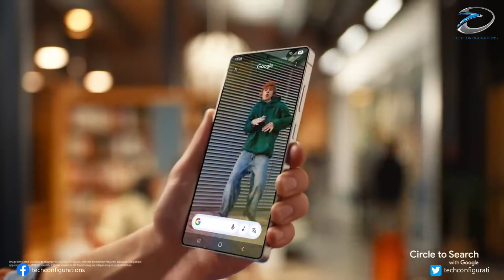Samsung’s S26 Ultra Finally gets much Awaited Upgrade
The Samsung Galaxy S26 Ultra is rumored to bring a long-awaited charging upgrade — from 45W to 60W! According to tipster Ice Universe, this means a 5,000mAh battery could charge up to 90% in just 30 minutes. In this video, we break down the leaks, what it means for Samsung fans, and how it compares to other 2026 flagship phones. Don't miss it!